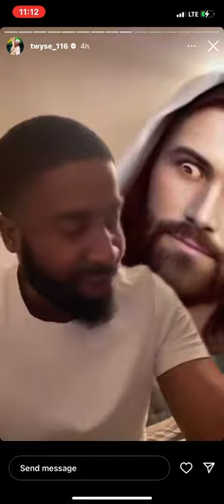Wait for it😭